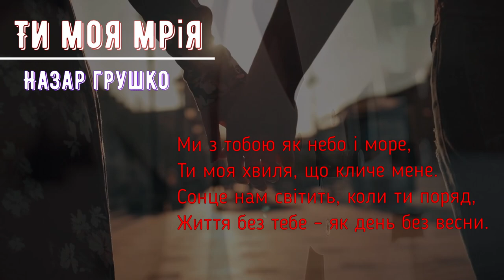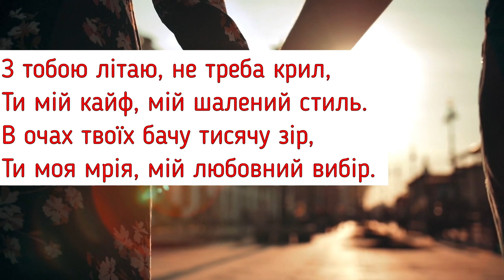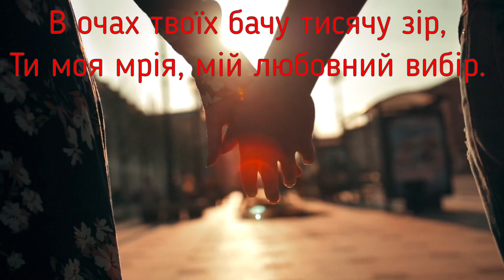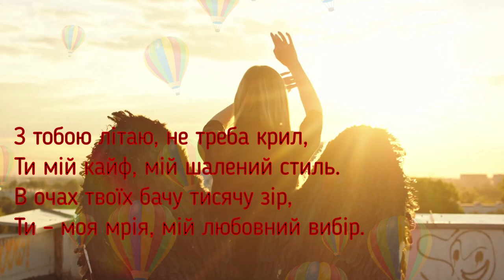Ти моя мрія You are my dream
Ти моя мрія сл. муз Назар Грушко
куплет
Ми з тобою як небо і море,
Ти моя хвиля, що кличе мене.
Сонце нам світить, коли ти поряд,
Життя без тебе – як день без весни.
приспів
З тобою літаю, не треба крил,
Ти мій кайф, мій шалений стиль.
В очах твоїх бачу тисячу зір,
Ти моя мрія, мій любовний вибір.
куплет 2
На руках несу тебе я до зірок,
Ми разом сильніші, ніж будь-який крок.
Вперед до щастя, туди, де світло,
Бо наше кохання – як вітер, як битва.
приспів
місток
А коли на серці сум – тримаєш за руку,
Ти – моя зірка в темну пору року.
Разом ми пройдемо крізь дощ і грім,
Ти – мій світлий день, ти – мій рідний дім.